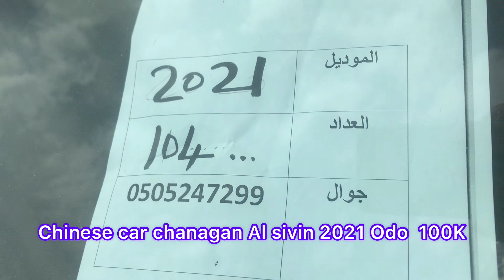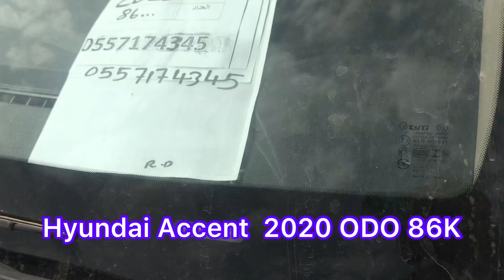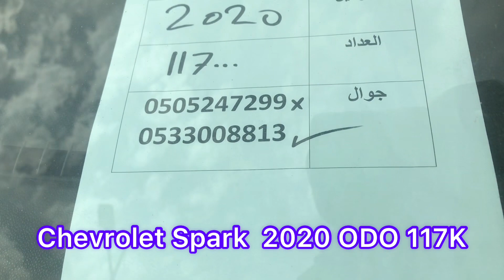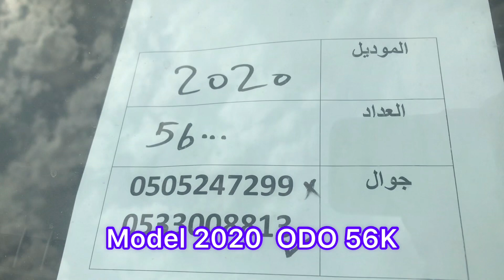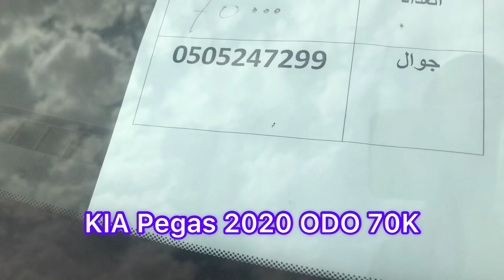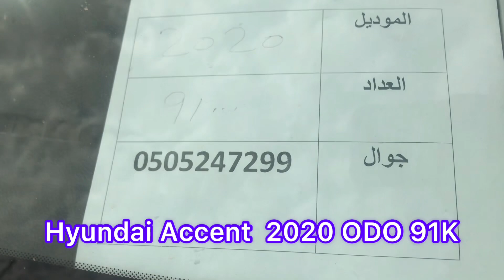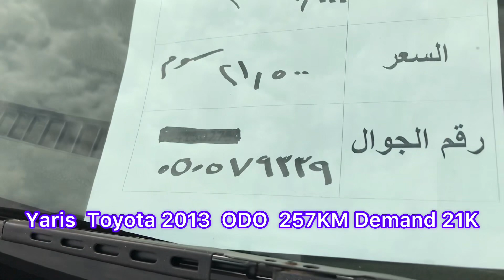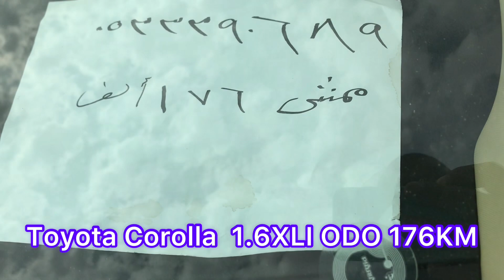Used Cars For Sale in Riyadh | Used Cars With Owner Connect Numbers | Second Hand Used Cars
Location

معارض القادسية للسيارات ( معرض الفخامه للسيارات ) حراج القادسية معارض القادسية سيارات

Used cars for sale in Saudi Arabia Riyadh city , very famous and big car market where u can found all model of used or new cars , can buy used cheap price cars like Toyota Camry , Toyota Yaris, Toyota RAV4 , Lexus , Hyundai Accent , Hyundai Sonata , Hyundai Tucson, Honda Accord , Land Cruiser, Prado , Suzuki , Chevrolet, KIA , Ford , also
Chinese Cars available used or new condition , location of this market Al Qadsiyah Riyadh

 چینی کاریں دستیاب ہیں استعمال شدہ یا نئی حالت،

And this video quiet special and you will get amazing deals in this video Pre-Owned car..

2nd hand cars in riyadh